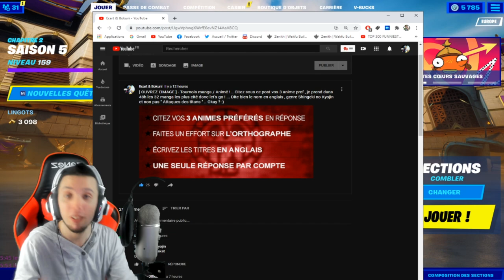LIVRER LE PHILTRE D'AMOUR À SLURPY SWAMP OU À FANGEVILLE SUR FORTNITE ! ( DEFI SAINT VALENTIN )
On se retrouve aujourd'hui pour une nouvelle vidéo LIVRER LE PHILTRE D'AMOUR À SLURPY SWAMP OU À FANGEVILLE SUR FORTNITE ! ( DEFI SAINT VALENTIN )

•● FATALYS ●•

•● Les Musiques ●•